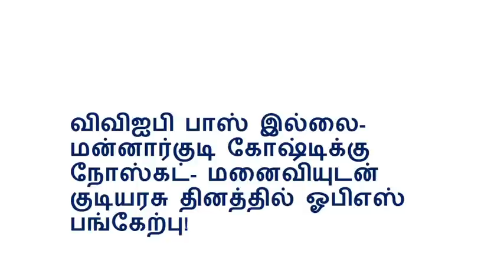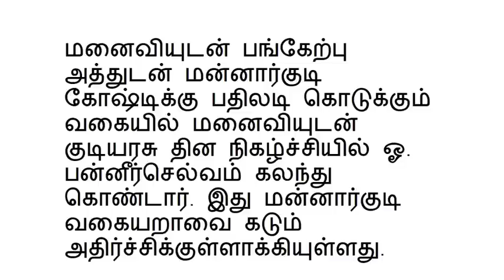vVIP PASS இல்லை- மன்னார்குடி கோஷ்டிக்கு நோஸ்கட்- மனைவியுடன் குடியரசு தினத்தில் ஓபிஎஸ் பங்கேற்பு!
tamil
tamil Nadu CM Jayalalitha Passes Away
 Breaking News